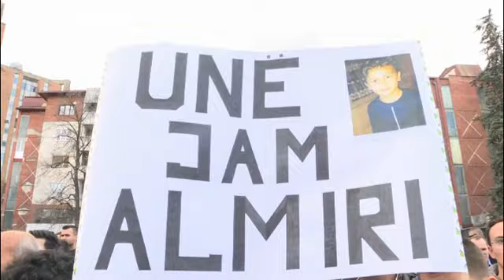Σκόπια: Παραιτήθηκε ο υπουργός Δικαιοσύνης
Διαδηλώσεις αλβανόφωνων έξω από τα γραφεία της κυβέρνησης…